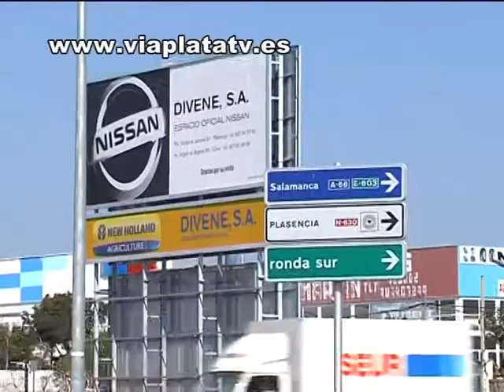noticia Plasencia 04 10 11Nuevas esculturas en las rotondas de la carretera de Cáceres